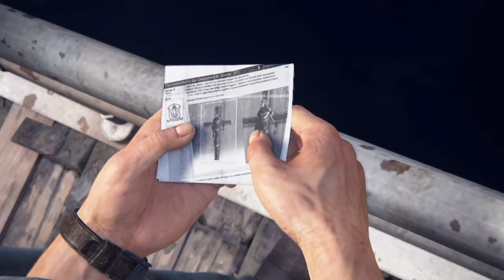Uncharted 4: A Thief’s End Ep. 8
Here i am playing an awesome game with an amazing story! if you like the video please punch that like button and comment what you think!